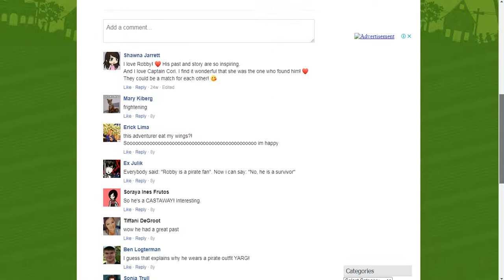Flipline Studios blog - Flipdeck 73: Robby